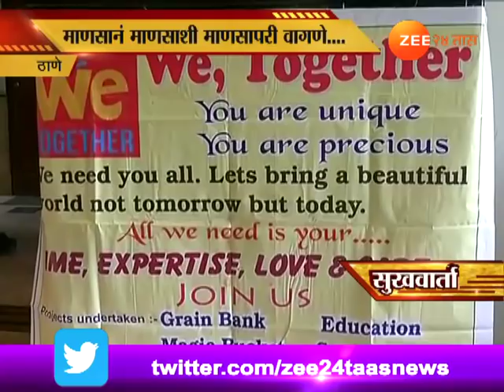सुखवार्ता | भुकेलेल्यांची पोटं भरण्यासाठी ठाण्यात धान्यबँक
Thane Sukhvarta On Ujjwala Bagvade Known As Grain Bank